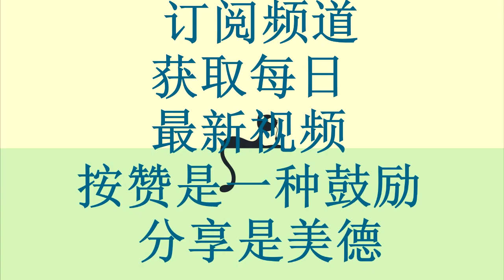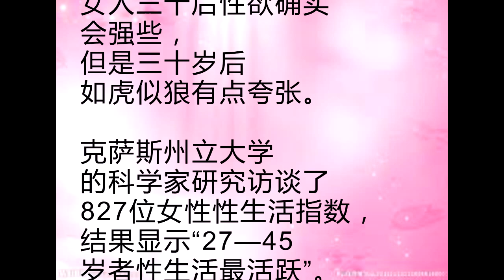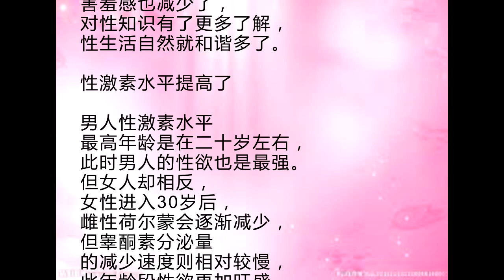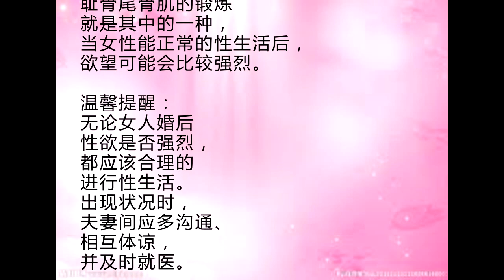【性知识】女人真的年纪越大 性欲越强？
女人真的年纪越大
性欲越强？
生活中常听到人们用
“男人三十一枝花”
这词形容事业、爱情等。
也有不少人用
“女人三十如狼，四十如虎”
等形容女人婚后的
性生活状况。
结婚后的女人更成熟、
更稳重、更有魅力，
但在性生活方面
真的是三十如狼，
四十如虎吗？

说到这，男人可能会
沉默不语，而女人可能
“闭花羞月”，对于性生活
这个话题很多人会选择回避，
毕竟个人隐私，
但又渴望“性福”。
那么，我们今天一起
来探讨“女人到了三十后
是否真的如狼似虎”
这个话题！

女人真的三十如狼，
四十如虎？
年纪越大性欲越强？

“女人三十如狼，
四十如虎”你信吗？

1、王先生：确实如此

婚前每次和她爱爱，
会找各种理由搪塞我，
但是结婚后感觉像
变了一个人一样，
尤其是生完孩子后。
一星期3~5次性生活
仍没满足感，后来
我以为是自己的问题，
就跑去医院检查，
我的身体一切正常。
接着她也检查身体了，
也没啥问题。
我想“女人三十如狼，
四十如虎，说的一点都没错。

2、网友调查结果

某网站对女人三十如虎，
四十如狼这句话
进行了调查，调查结果如下

四十如虎？

4、林女士：这是谣言

都说女人三十如狼，
四十如虎！
可是我怎么觉得
自己像只病猫啊，
生娃后，身材走样，
好不容易恢复了身材，
还腰酸背痛，
一啪啪啪就觉得累。
什么女人三十如狼，
四十如虎。这都是谣言。

5、李先生：是一个疑惑

生活中经常听到
这一说法，但是有待认证，
因为妻子婚前婚后
性生活的能力都没多大变化，
现在都四十了还是老样子，
这是一种病吗？

众说纷纭，这样看来还真是
一个疑惑。

但却出现这样的结果

1、 德国汉堡GEWIS
民意调查机构为了调查
女性的性福指数，
对20~40女性进行了调查，
结果发现“40岁的女性比
20岁女性时更性福”。

日本一项医学调查表明
”男性进入中年后
性欲会逐渐下降。
相反，女性在40-50岁期间
性欲还增强。

那这意思
“女性三十真的如虎，
四十真如狼”？

不不不，
女人三十后性欲确实
会强些，
但是三十岁后
如虎似狼有点夸张。

克萨斯州立大学
的科学家研究访谈了
827位女性性生活指数，
结果显示“27—45
岁者性生活最活跃”。
这一年龄段的人性欲
和性感受会达到巅峰，
性幻想更激烈、频繁。

为何女性三十岁后
性欲更强？

四十如虎？

成熟了，对性爱知识更了解

女人在三十岁前
进行性生活时，
大部分人属于
摸索懵懂期，
性知识和技巧都不够，
因此啪啪啪时可能
不会特别顺利。
但是到了三十岁之后，
随着啪啪啪的频率增多，
害羞感也减少了，
对性知识有了更多了解，
性生活自然就和谐多了。

性激素水平提高了

男人性激素水平
最高年龄是在二十岁左右，
此时男人的性欲也是最强。
但女人却相反，
女性进入30岁后，
雌性荷尔蒙会逐渐减少，
但睾酮素分泌量
的减少速度则相对较慢，
此年龄段性欲更加旺盛。
因此，有人曾讲
“为了性和谐与美满，
应该男20岁女30岁结婚”。

此外，女性40岁后
属于受孕的最后时机，
生殖器将达到高潮，
这也是女性在40-50
岁性欲高涨的主要原因。

家庭、工作

大部分女人三十岁
之后都有了家庭，
并生育了儿女，
在婚姻美满、
事业顺利的情况，
对生活有更高期望，
因此可能会花更多的
精力去创造美满的生活，
也包括性生活。
当然一些女性三十岁后
性欲更强也有可能是家庭、
工作压力大造成的，
因此他们可能渴望
通过性生活来解压。

产后阴道松弛
得到了恢复

不少女性生育后，
阴道出现了松驰的状况，
导致性爱中无法得到满足，
所以一些女性可能会
用一些方法来重拾性福，
耻骨尾骨肌的锻炼
就是其中的一种，
当女性能正常的性生活后，
欲望可能会比较强烈。

温馨提醒：
无论女人婚后
性欲是否强烈，
都应该合理的
进行性生活。
出现状况时，
夫妻间应多沟通、
相互体谅，
并及时就医。

18禁【性知识】男人最討厭美女女人的《７種做愛姿勢》，GG会骨折啦～ 你可能不知道的秘密 Knowledge